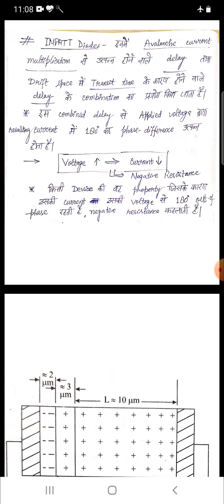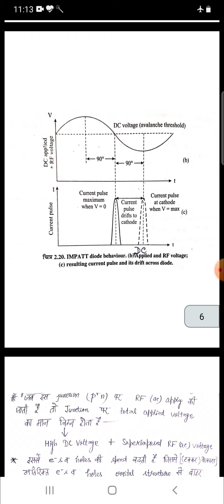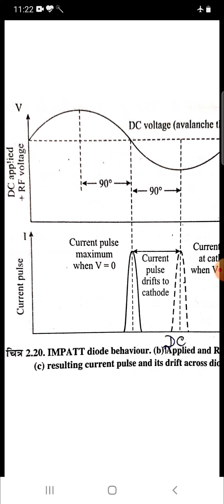MRE-LECT-07 (Unit-01-IMPATT Diode)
For Diploma in Electronics 6th Semester Students